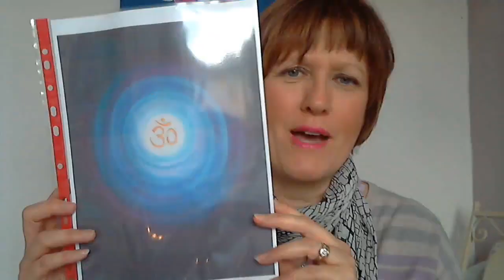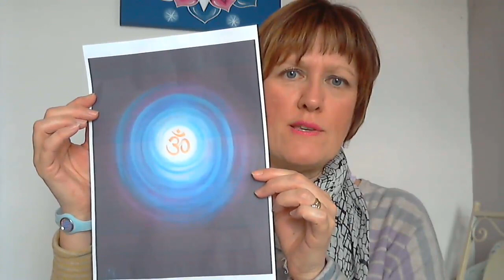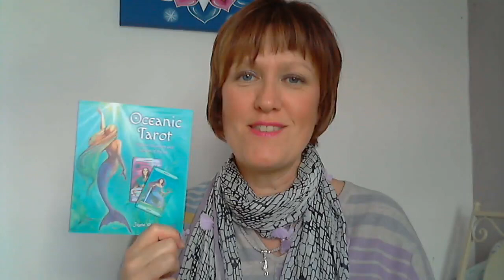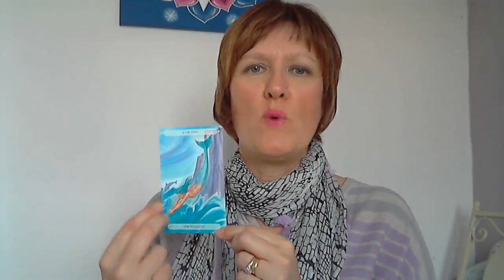February 2016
Entering the Void to create a new beginning - meditation, channelling from Archangel Metatron, colours for the month - Indigo, Silver, White and Orange. What is ahead and collective healing - using the Oceanic Tarot deck too x